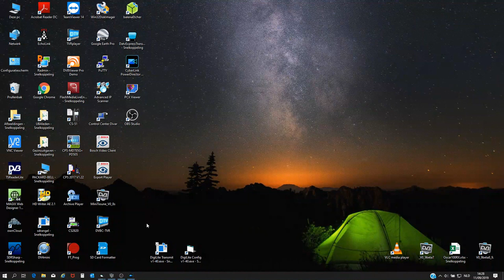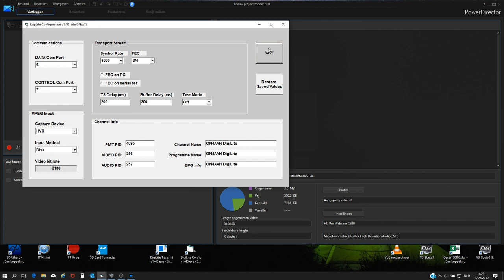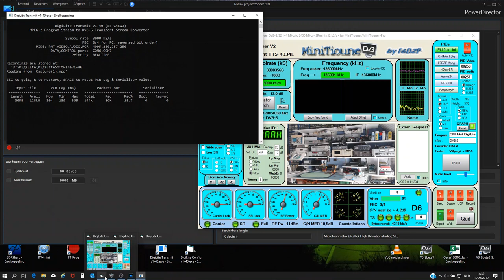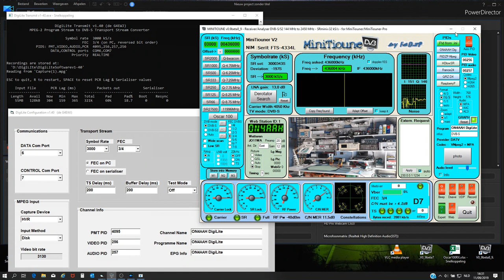DigiLite Transmitter test.......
Test: DigiLite  BATC home brew project with transmitter software V1-40 (G4EWJ) and live stream from powerdirector, receiver minitiouner V2 and V0.9 beta 8 software.(F6DZP) on windows 10.